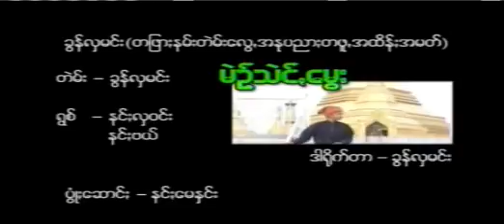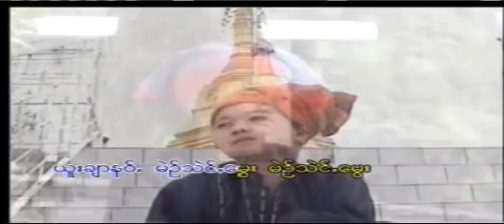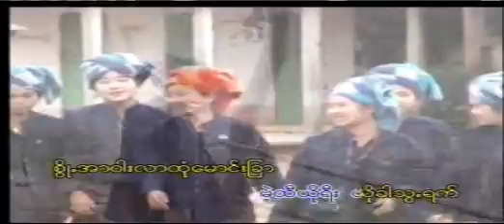မဲဉ်သဲင်ꩻမွေး @ နင်ႏလှဝင်း + နင်ႏဗယ်